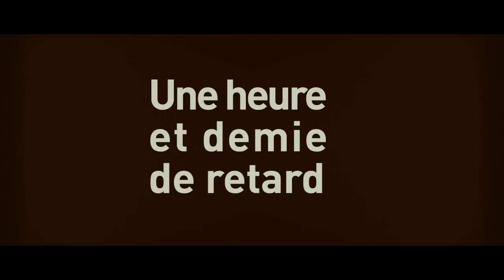Une heure et demie de Retard, le nouveau spectacle du Petit Bijou à Biarritz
Pierre et Laurence sont invités à dîner. Rien de plus banal. Mais au moment de partir, Laurence a besoin de parler… Ça tombe mal, c’est un dîner important. Rien à faire, Laurence est bien décidée a dire ce qu’elle a sur le cœur. Pierre lui laisse dix minutes… Ça ne sera pas suffisant. 30 ans de vie commune, ça vaut bien une heure et demie de retard !
Pierre et Laurence sont invités à dîner. Rien de plus banal. Mais au moment de partir, Laurence a besoin de parler… Ça tombe mal, c’est un dîner important. Rien à faire, Laurence est bien décidée à dire ce qu’elle a sur le coeur. Pierre lui laisse dix minutes… Ça ne sera pas suffisant. 30 ans de vie commune, ça vaut bien une heure et demie de retard.

Assaisonnée avec des dingueries et des crudités d'aujourd'hui, cette pièce, qui démarre par une conversation à bâtons rompus entre deux personnages, évoque le ton et le rythme des comédies américaines du temps du noir et blanc.

En toile de fond de la vie de vieux couple en pleine dissection comique, tous les piments et petits poisons de la vie quotidienne : sautes d’humeur, exaspération, états d’âmes et caprices en tous genres. Un dialogue pétillant, des répliques qui font mouche pour ce couple au bord de la rupture.